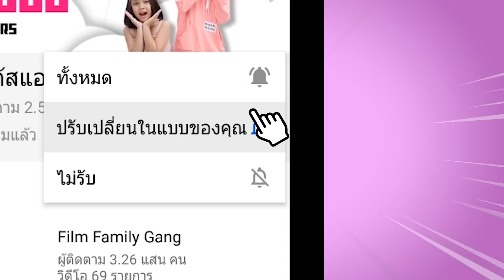ช่วยด้วย! กลัวความสูงวิธีเอาตัวรอดจากที่สูง ละคร#shorts